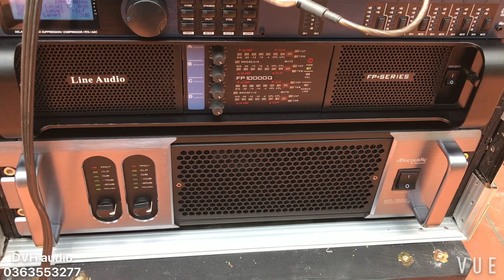DVH Audio bàn giao bộ âm thanh sự kiện 12 loa tại Thường Tín - Hà Nội /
DVH Audio bàn giao bộ âm thanh sự kiện 12 loa tại Thường Tín - Hà Nội. Ầm ĩ 1 góc làng , sub đập khó thở